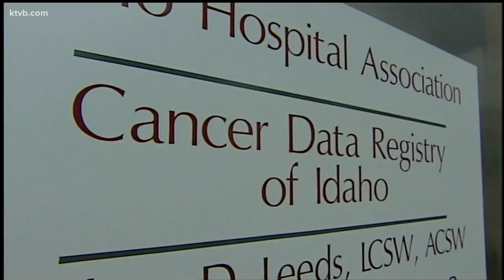Trump signs $1 million funding for Trevor's Law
Idaho native Trevor Schaefer has been fighting a tireless battle on Capitol Hill to get the law passed and funded. Now that effort paid off.